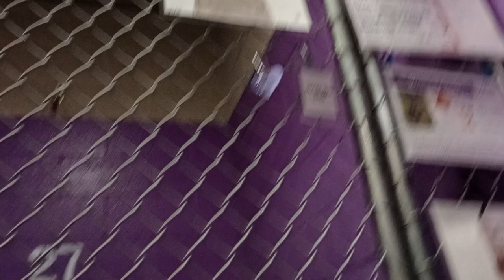Blackberry 2y Pet Id 938851 kennel 27 HSSAZ shelter making slow progress but I love him like crazy33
It was real tough working with him in the beginning and he has his quirks that are challenging to overcome, but he has got deep in my heart and I'm realizing what a special guy he is.